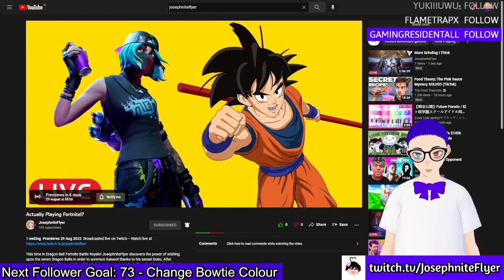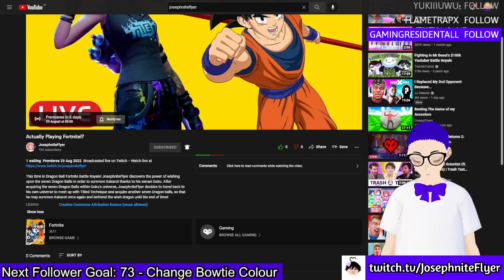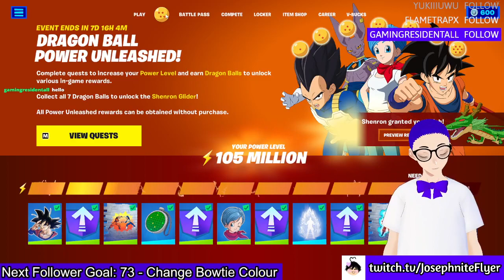Who can beat Son Goku!?...ME!? (Fortnite X Dragon Ball Z)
This would usually be the part where I ask you to use my creator code but I don't have one, sadge